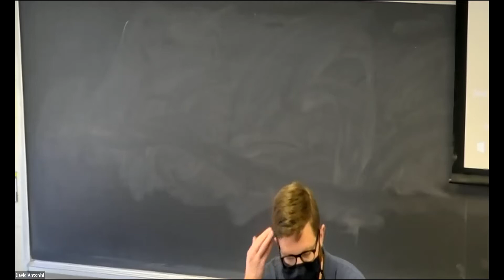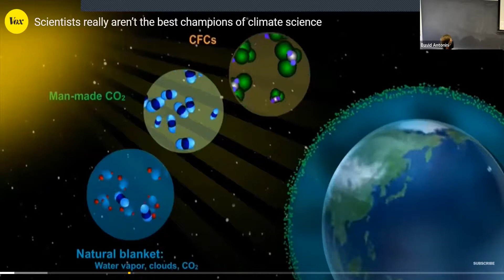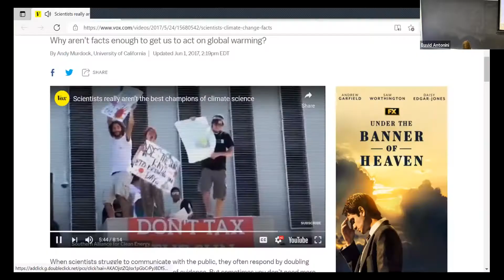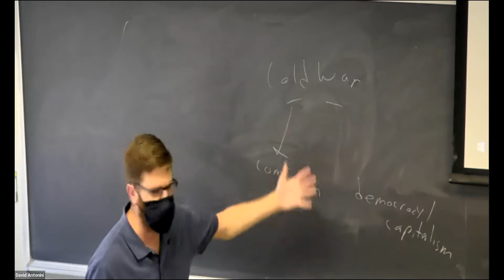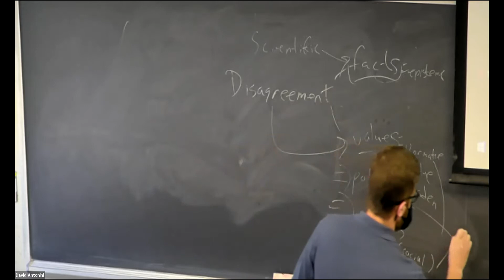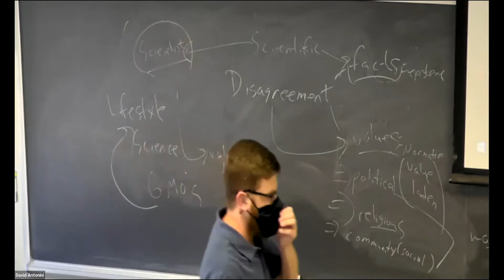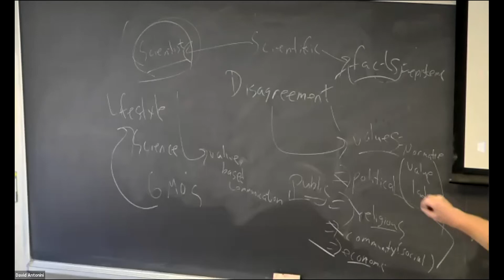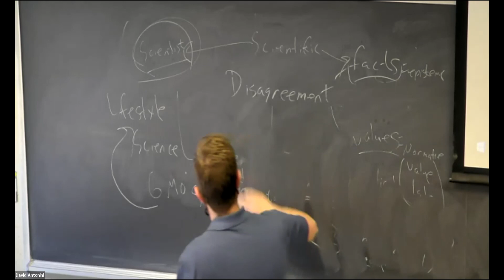Science and Values lecture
Sample Science and Values lecture/discussion from my Spring '22 course.
Topic was science communication on the basis of values vs facts